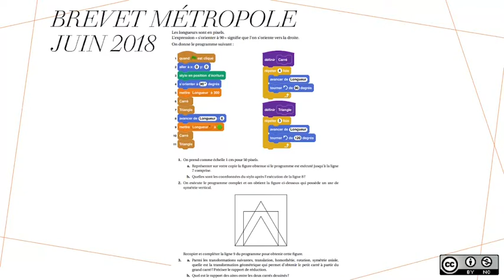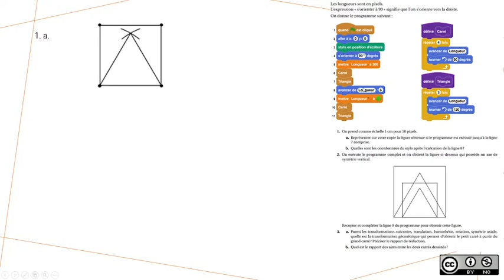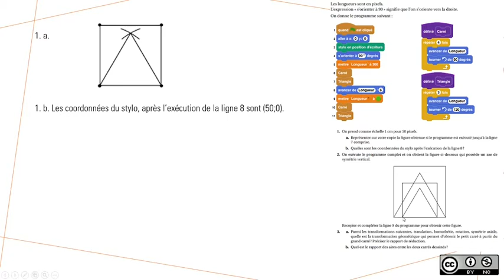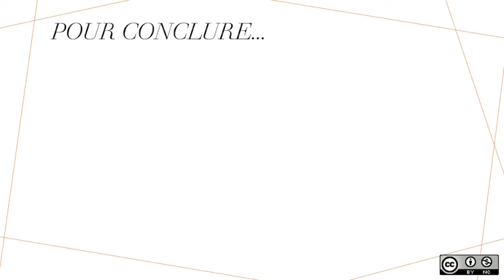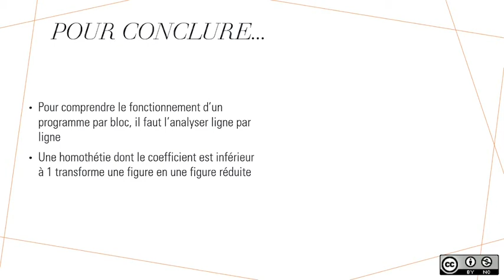Prépa DNB : Algorithmique et programmation (problème de réduction)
Exercice de brevet sur l'algorithmique et la programmation autour d'une figure et de sa réduction.